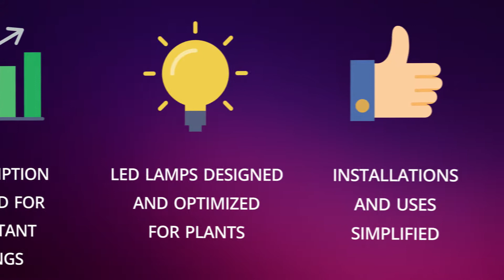Spider Series 150 - LED Grow Lights 4 bars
Discover Spider Series 150, a LED grow light système with 4 bars, perfect for growing and flowering.